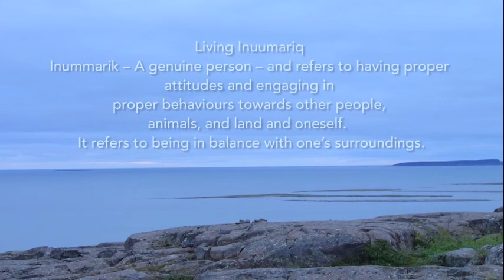An Inuit Elder's story on living a healthy life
Susanna Singoorie, an Inuit elder, shares her story about living a healthy life. Up until recently, the commonly used word for 'cancer' in Inuktitut means a 'disease without a cure'. However, new words for cancer have been developed for cancer in each of the Inuit regions: In Nunavut Ippinnaittulijuq (Ikpinnaittulijuq) means ‘something you do not feel until after the fact.’ This reflects a shift in how people view cancer, from an incurable one than can be prevented and managed with better quality of life.